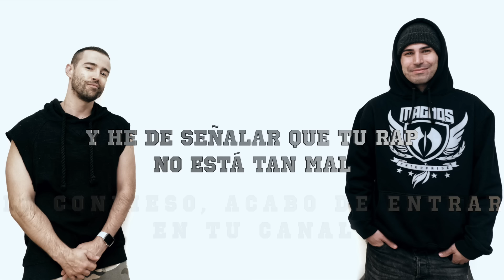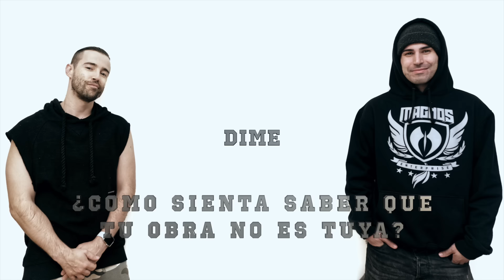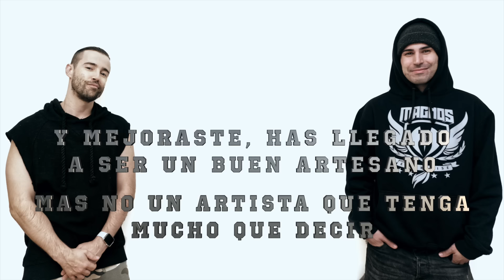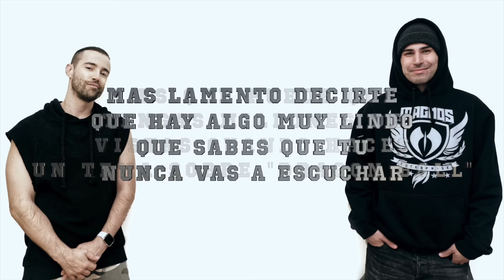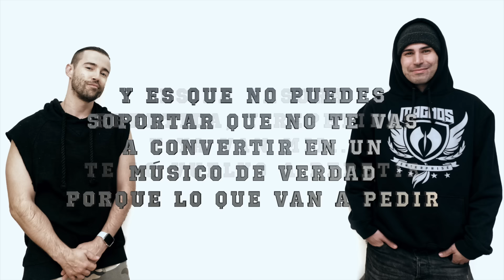Santaflow ft. Aitor - El artesano ⚠ (tiradera beef) ⚠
Este tema de rap en español es una estupenda tiradera (o beef) llena de dobles tempo y ritmos vertiginosos.
Siguiendo la tendencia  negamos categóricamente que este tema vaya referido a persona alguna que exista. Se trata de un ser virtual.
Así podemos seguir haciendo rap cumpliendo los cánones de lo políticamente correcto

Música, producción y arreglos: Santaflow
Letra voces y coros: Aitor y Santaflow
Bajo, Teclados, ritmos y programación: Santaflow
Grabado, mezclado y masterizado en Más Sabor Estudios (Madrid)
Por Iván Santos (Santaflow)
FOTO: Stiff Sullivan
Lyric: Aitor Herrada